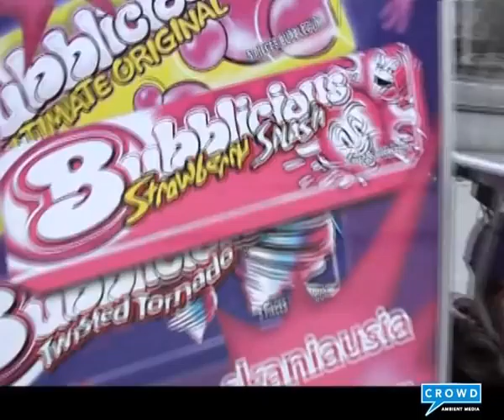CROWD | Ad bikes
Promotional movie for Crowd Ad Bikes in Sweden.

Crowd is a swedish hybrid agency located in Malmö.